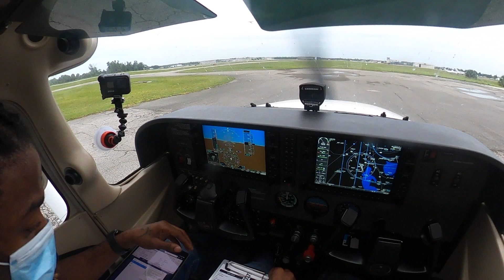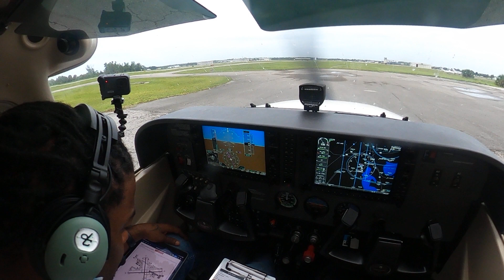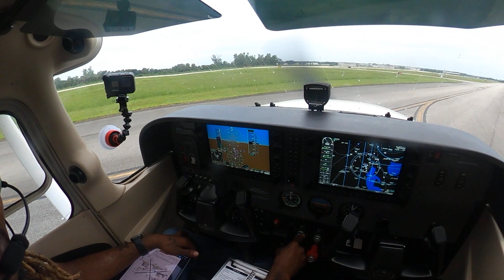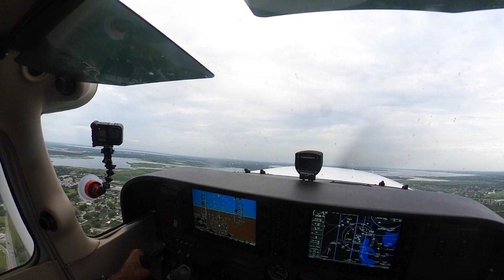run up hold short and take off cessna 172 flight training private pilots how to fly